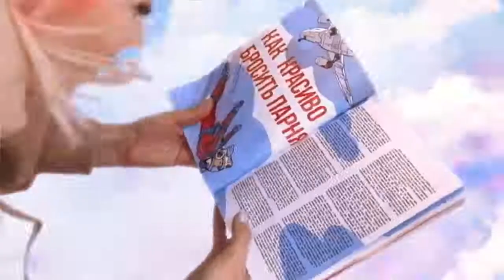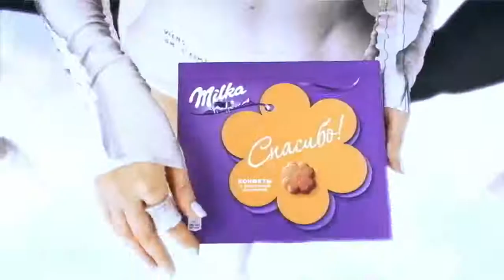Клава Кока Покинула Чат Премьера клипа, 2020